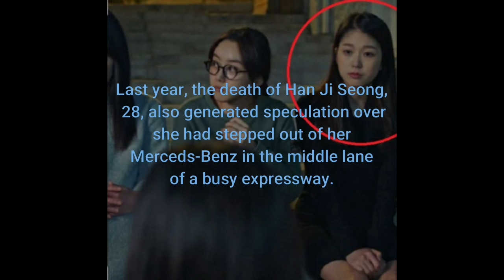GO SOO JUNG DIED AT 24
This news was a sad one.
May you rest in peace Go Soo Jung.